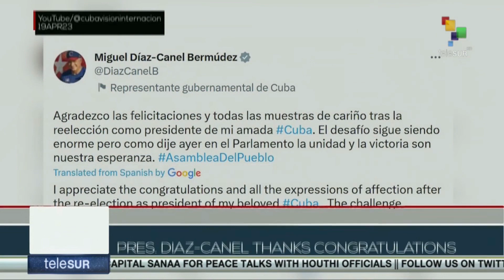FTS 12:30 20-04: Bolivian Pres. Luis Arce to attend 3rd Bolivia-Venezuela JIC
20/04/2023
FTS 12.30
*NATO Secretary-General visits Ukraine
*Clashes persists in Sudan despite ceasefire announcement